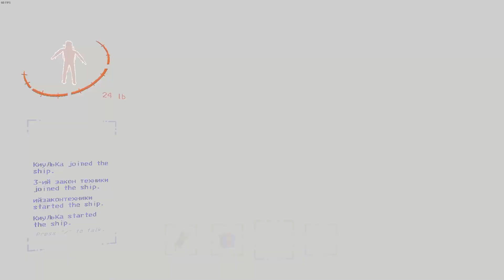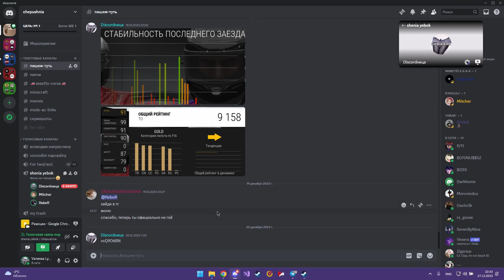С новым годом!